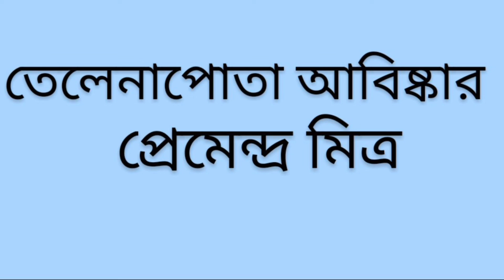তেলেনাপোতা আবিষ্কার প্রেমেন্দ্র মিত্র পর্ব -২/Telenapota Abiskar Premendra Mitra Part -2.